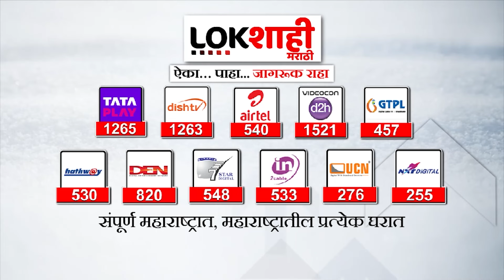PM Modi at Ram Mandir Ayodhya : राम मंदिर प्राणप्रतिष्ठा सोहळ्यासाठी पंतप्रधान मोदी अयोध्येत दाखल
ram mandir ayodhya live today
ram mandir ayodhya song
ram mandir ayodhya news
ram mandir ayodhya whatsapp status
ram mandir ayodhya status 2024
ram mandir ayodhya 22 january status
ram mandir ayodhya latest news
ram mandir ayodhya live news